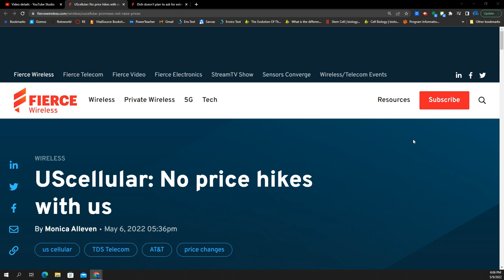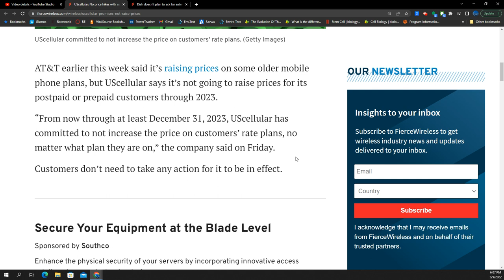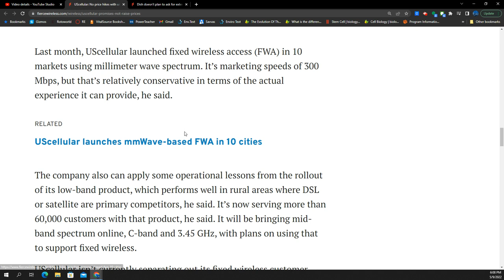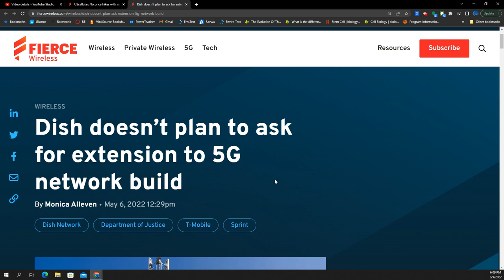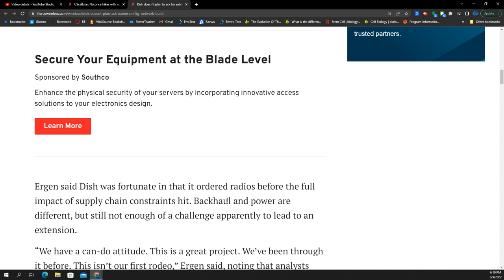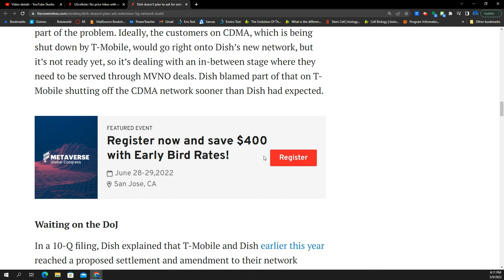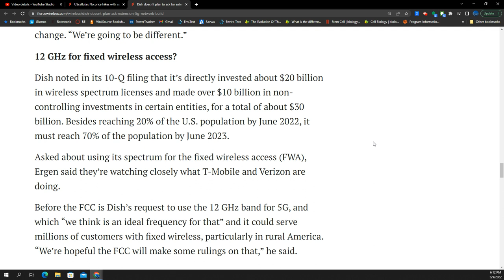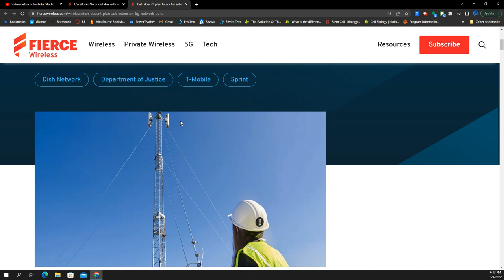AT&T & Verizon look bad! T-Mobile, US Cellular price lock. Dish Wireless...